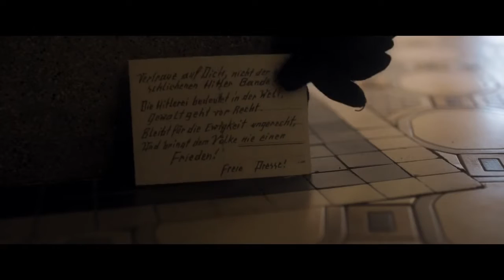Lettere da Berlino - Trailer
Berlino, 1940. All'indomani dell'occupazione di Parigi da parte delle truppe tedesche, una lettera della Wehrmacht notifica la morte del figlio di Otto e Anna Quangel sul fronte francese. Caduto per la patria e in nome del Führer, Hans era la bella ragione di vita di Otto e Anna che inconsolabili intraprendono una resistenza silenziosa con carta, penna e scrupolo.